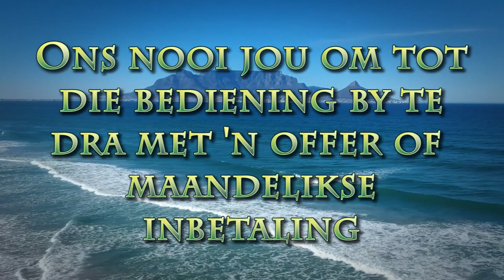Vrug van die Gees - Deel 3 (Liefde)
Pastoor Leon van Rensburg se boodskap van 3 Julie 2022 - Deel 3 - Vrug van die Gees.